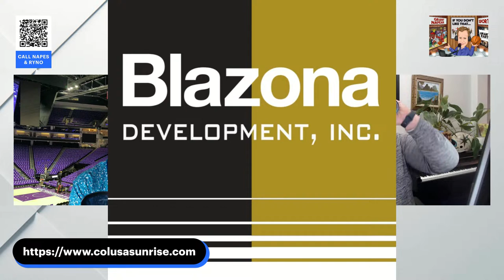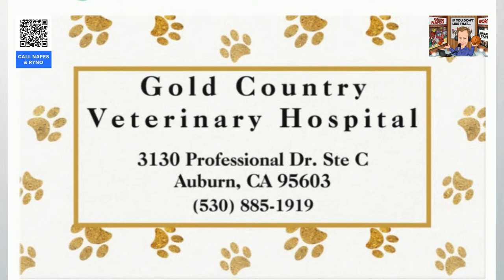Kings-Clippers NBA Postgame with Napes & Ryno